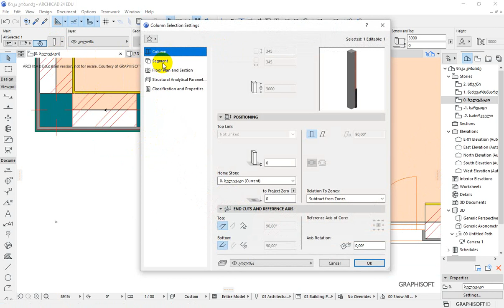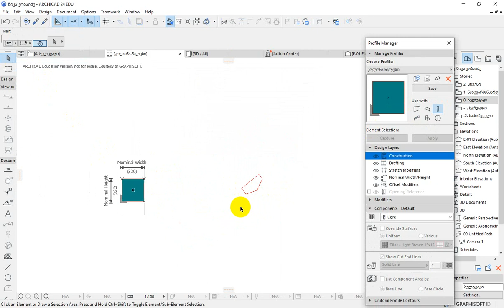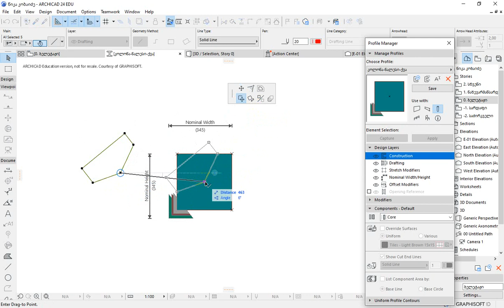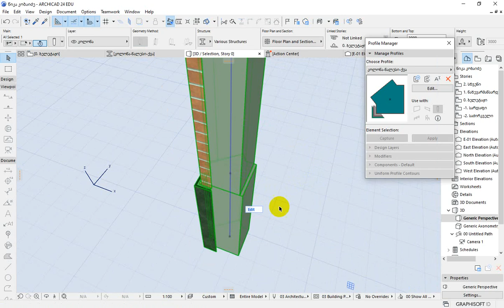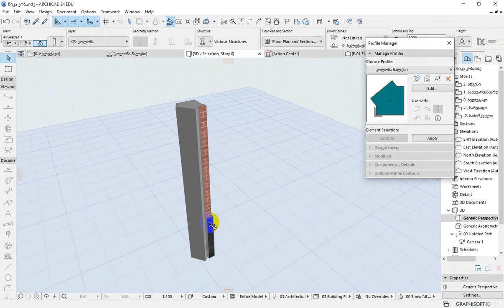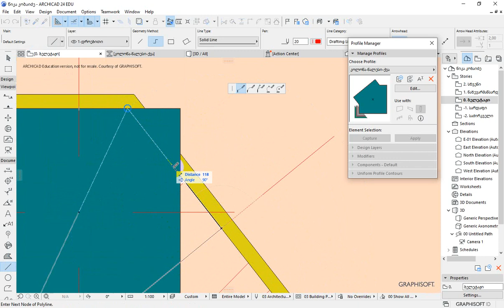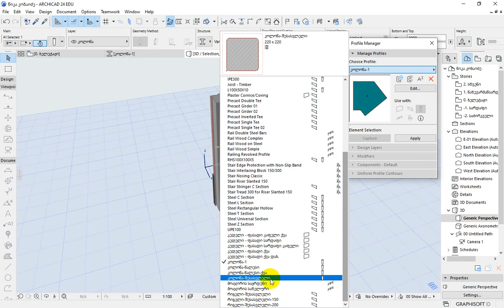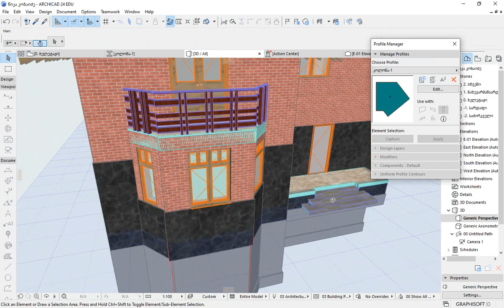81 კოლონების რედაქტირება